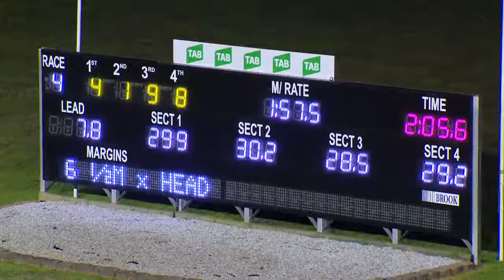PENRITH - 06/07/2017 - Race 4 - BLACKTOWN IMAGE PRINT PACE